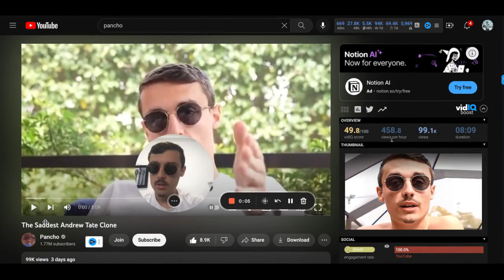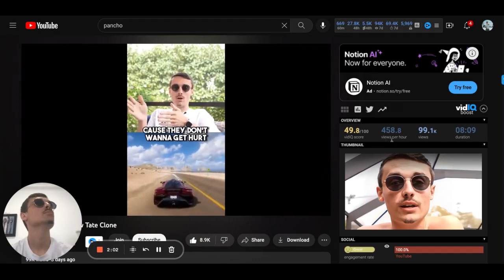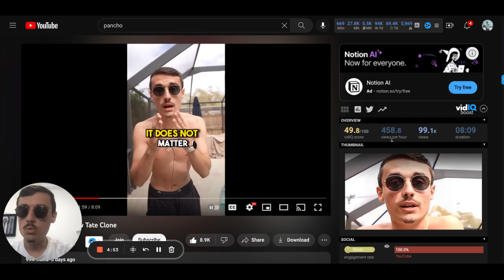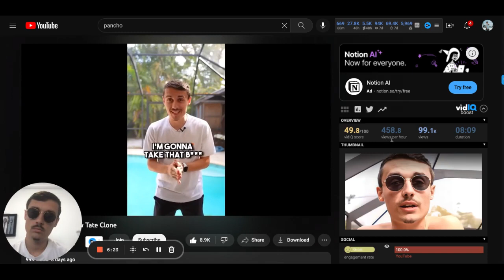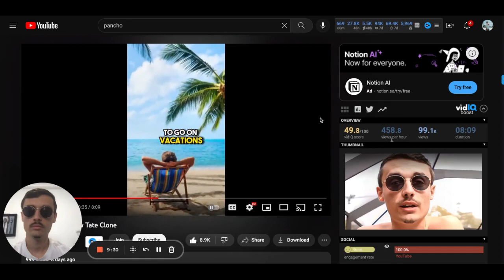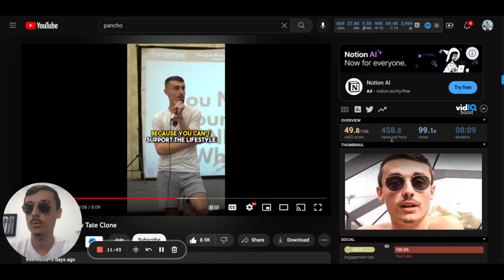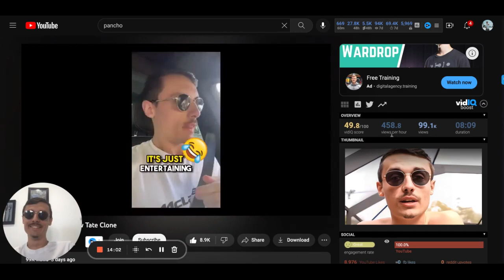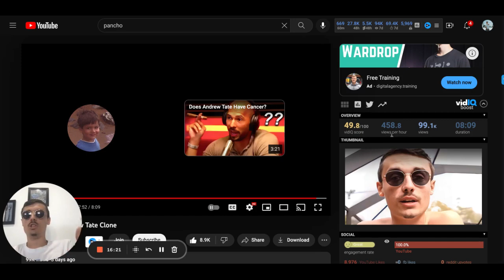The Saddest Andrew Tate Clone - Pancho Said This About Me... (MY REACTION)